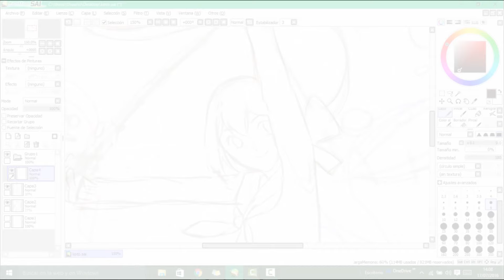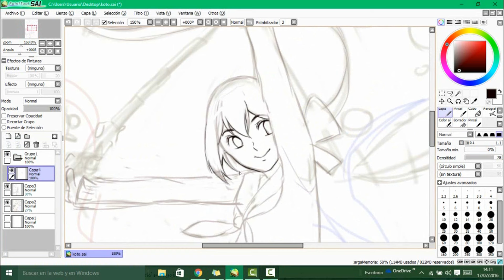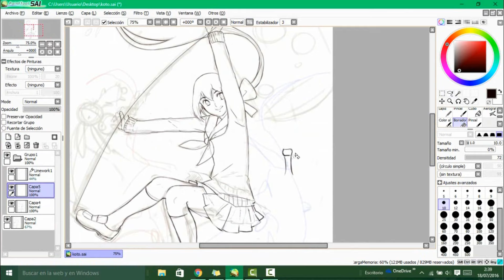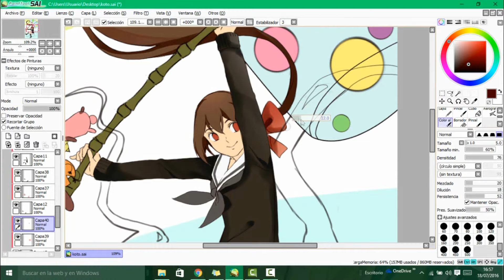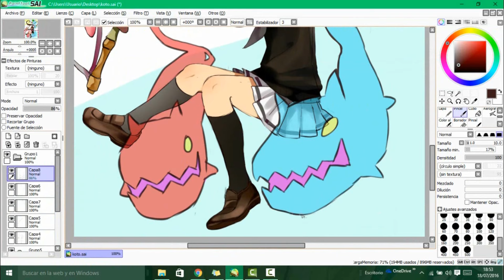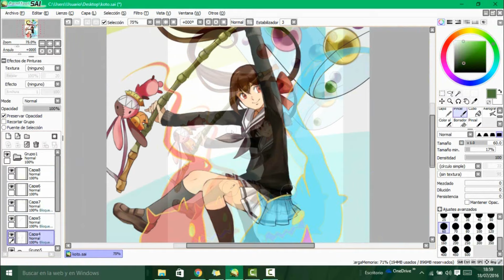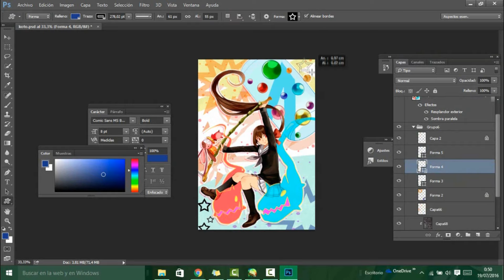Koto /(コト)- Kyousogiga /(京騒戯画) - Speedpaint - Paint Tool SAI - Eryen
Kyousogiga es un anime poco conocido, pero le tengo mucho cariño! He hecho un speed painting de la protagonista Koto, me encanta!

Espero que os guste ᕙ(`▿´)ᕗ ❤

Recursos:

Tableta: Wacom Intuos 4 L

Programas:
-Paint Tool SAI
-Photoshop
-Camptasia studio 8